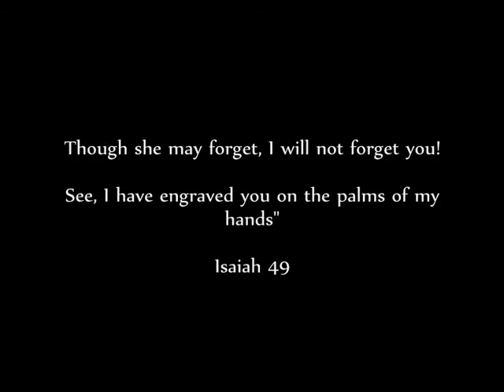What About Them?